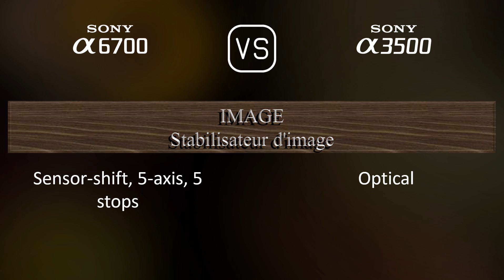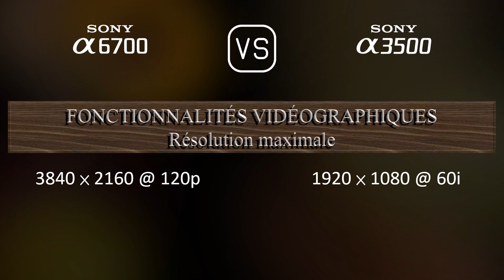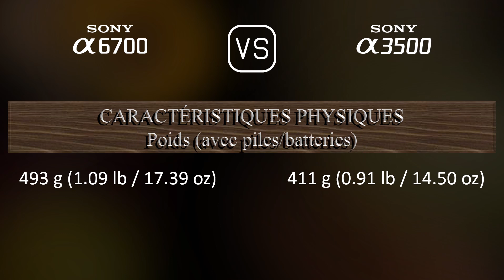Sony A6700 vs. Sony A3500: Une Comparaison de Caractéristiques